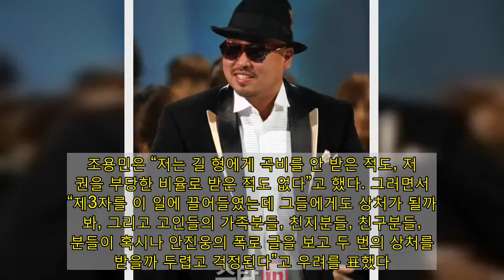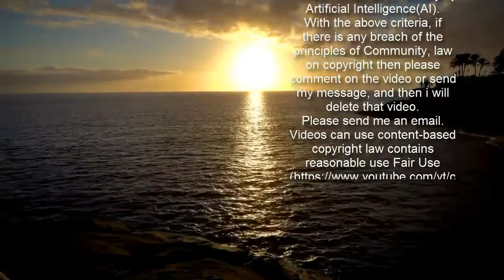탱크, 리쌍 길 저격 "노예처럼 부리며 폭행"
[이데일리 스타in 김현식 기자] 음악 프로듀서 탱크(본명 안진웅)가 힙합듀오 리쌍 멤버인 가수 겸 프로듀서 길에게 언어폭력, 노동착취 등의 피해를 당했다고 주장했다.탱크는 17일 유튜브에 길을 저격하는 내용을 담은 영상을 올렸다. 이 영상에서 탱크는 “한때는 최고의 힙합 프로듀서이자 예능인으로 살다가 음주운전 3번을 저지를 뒤 대중에게 미운털이 박힌 남성을 고발하려고 한다. 그가 여러분을 속이고 있기 때문”이라고 말했다.이어 “그는 최근에도 자신의 장모를 동원하고 부인과 아들, 그리고 할 수 있는 모든 걸 팔아 동정심을 유발해 컴백 기반으로 삼으려 했고, 기부를 한다는 기사를 내기도 했다”며 “하지만 그는 100평 가까운 빌라에서 호의호식하며 반성하는 모습과는 전혀 다른 삶을 살고 있다”고 덧붙였다.  그러면서 탱크는 “그는 여성혐오행위, 매니저 폭행, 4명의 여자친구를 동시에 사귀면서도 클럽에서 원나잇을 즐기는 등의 행동을 했다”고 폭로했다. 이어 “1년간 저를 노예처럼 부리며 월급도 주지 않았고, 심지어 자신에게 다른 작곡가가 표절소송을 걸겠다고 하자 저에게 뒤집어쓰라고 협박한 적도 있다”고 주장했다.탱크는 길의 실명을 직접적으로 거론하진 않았으나 ‘힙합 프로듀서’, ‘음주운전’, ‘무한도전’, ‘쇼미더머니’ 등의 키워드를 언급하며 사실상 길을 지목했다. 길과 함께 ‘쇼미더머니’ 경연곡 ‘호랑나비’를 작업했다는 탱크는 길이 압구정 로데오에 있는 연습실에 자신과 다른 3명의 프로듀서를 가둬놓고 언어폭력과 폭행 행위를 일삼았다고 주장했다. 길이 자신 앞에서 여자친구였던 고(故) 배우 오인혜와 동료 가수 아이유에 대한 욕설을 했다고도 주장했다. 또 길이 코디, 매니저에게 수시로 언어폭력을 하고 폭행을 했다고 폭로했다.탱크의 발언 내용으로 인해 논란이 인 가운데 길, 탱크와 함께 음악 작업을 했던 프로듀서 조용민은 길을 옹호하는 목소리를 냈다. 조용민은 19일 SNS에 올린 게시물에서 “안진웅(탱크)의 글을 보고 이 사건에 무고한 사람들이 휘말리게 되고 씻을 수 없는 상처를 입을까 걱정돼 글을 쓴다”고 운을 뗐다. 이어 그는 2016년 ‘쇼미더머니’ 방송 당시 경연곡 ‘호랑나비’를 작업했던 상황을 언급하며 “안진웅(탱크)이 길에게 혼난 뒤 어떠한 언질도 없이 짐을 싸서 작업실을 나갔다”고 설명했다. 그러면서 “제3자를 이 일에 끌어들였는데 그들에게도 상처가 될까 봐, 그리고 고인들의 가족분들, 친지분들, 친구분들, 팬분들이 혹시나 안진웅의 폭로 글을 보고 두 번의 상처를 받을까 두렵고 걱정된다”고 우려를 표했다.한편 이번 논란과 관련해 길은 아직 입장을 내지 않았다.